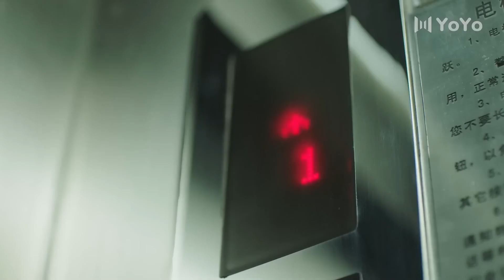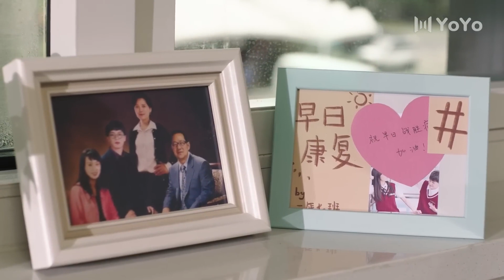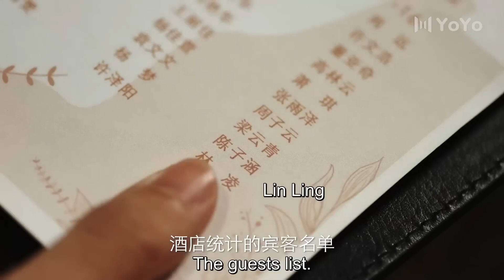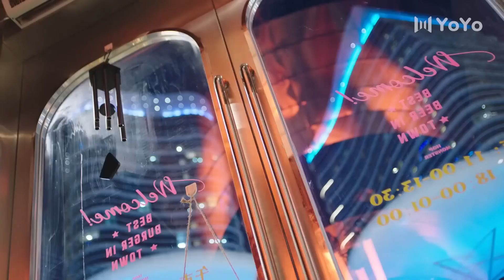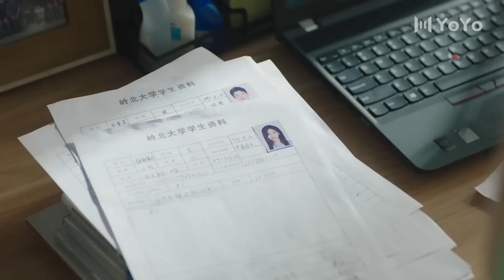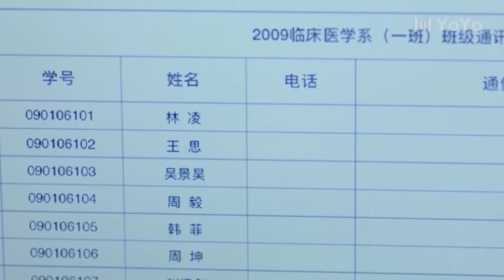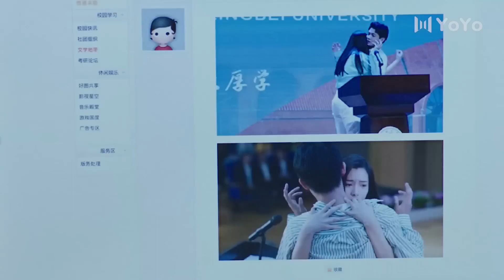EngSub 《和校草恋爱了》01丨少女意外穿越时空，重回大学校园追求高冷校草（领衔主演：李逸男、天爱）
【剧情介绍】该剧讲述了刺猬女孩韩菲在机缘巧合下跨越时光重回大学校园再次遇见本该躺在病床上的男友吴景昊，两人一边续写高甜恋爱，一边想方设法解开命运谜团的故事。

李逸男 | 校园 | 甜宠剧 | 天爱 | 欢喜冤家 | 高冷男神 | ChineseDrama | CDrama | 偶像 | 演员 | 连续剧 |大陆电视剧 | 大陆演员 | 中国电视剧 | 青春 | 爱情 | 喜剧 | 奇幻